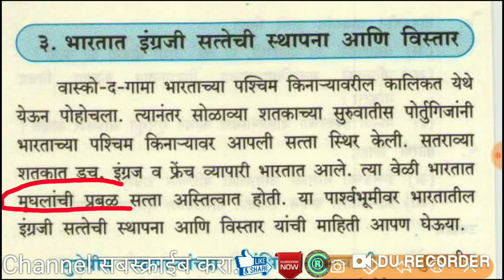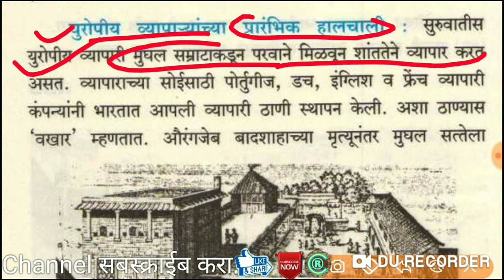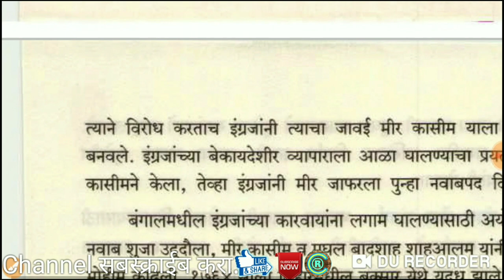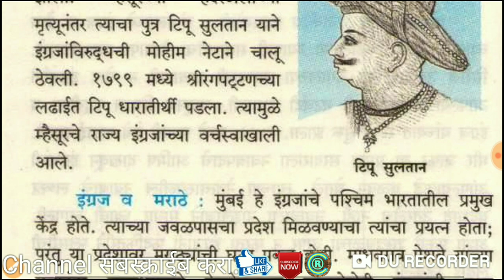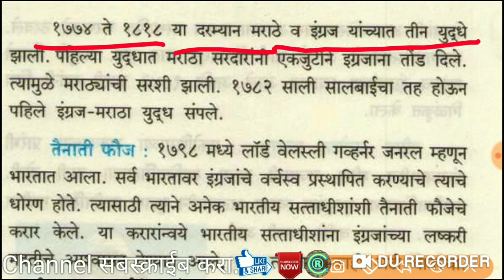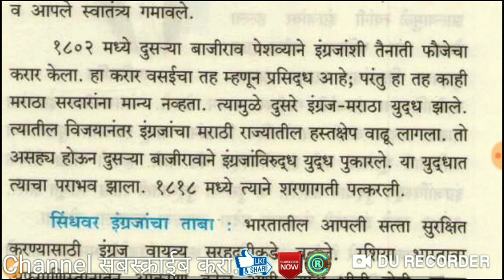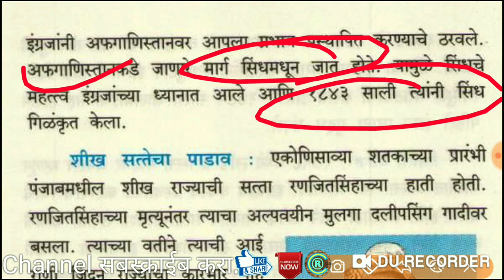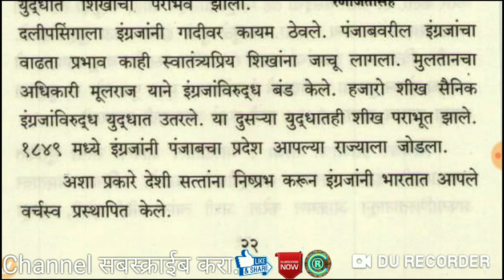भारतात इंग्रजी सत्तेची स्थापना व विस्तार|इंग्रज फ्रेंच संघर्ष|इंग्रज म्हैसूर संघर्ष|इंग्रज मराठे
🎙 MPSC 2020 (राज्यसेवा + Combined) साठी व्हिडीओ लेक्चर सिरीज🎞

📯विषय - इतिहास(इ. 8 वी स्टेट बोर्ड ) 📯

💡मार्गदर्शक - रोहिदास चोंधे-पाटील (State Tax Inspector) व मीना तुपे (PSI)

📜 यशस्वी अधिकारी वर्गाच्या मार्गदर्शनातून अधिकारी बना.📜